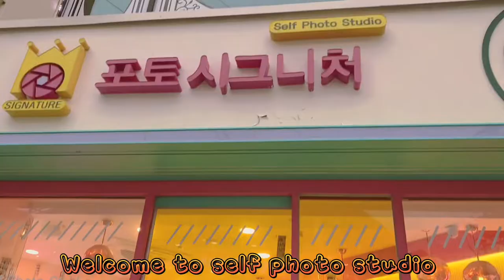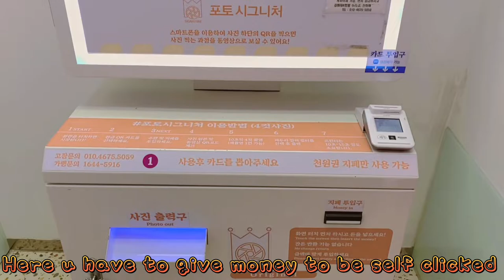Say kimchi! Cute Self photo studio experience at Korea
There are a lot of self photo studios at South Korea. You get a very good experience there. You can set your hair and do makeup. I used to collect these photos to my album as a cute memory.

@RURUSAMA TV
@Bia the explorer